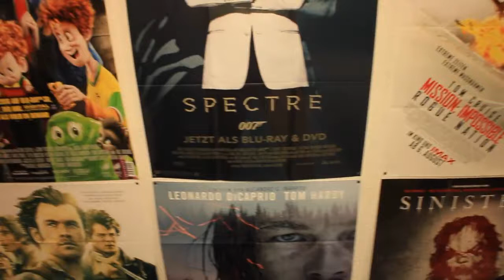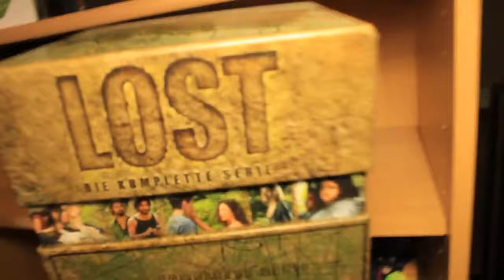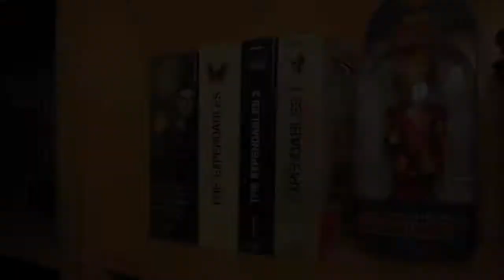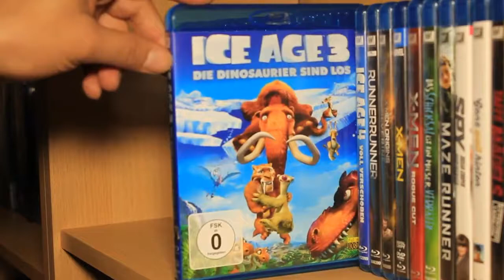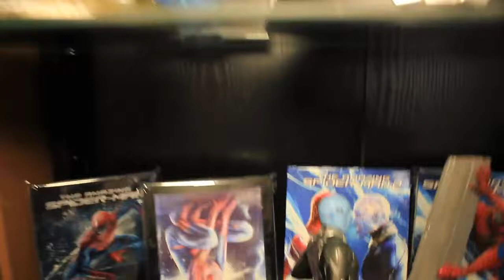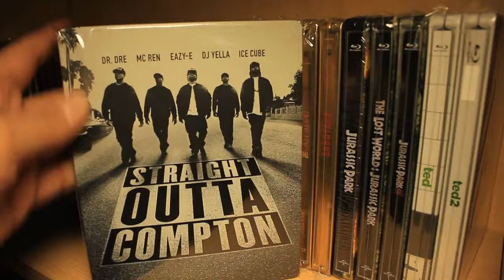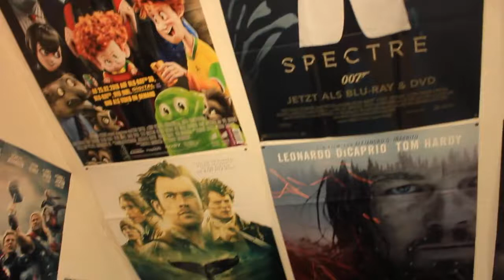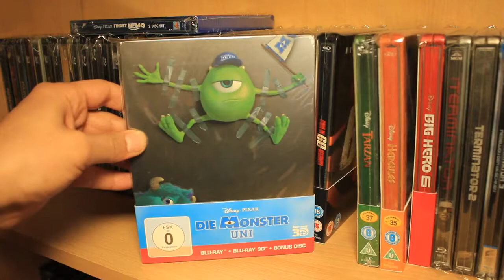Meine Blu ray Sammlung | Overview | 2016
Moin Leute! Heute gibts eine aktuelle Overview meiner kompletten Filmsammlung. Seit der letzten Overview was jetzt 2 Jahre her ist, sind so einiges an Filmen .

Ihr habt sehr lange drauf gewartet und hier ist sie, die Overview meiner gesammten und gewachsenen Blu-Ray Sammlung. Natürlich gibt es bei dieser .

Hey ho Film-,Comic- und Mangafans ich wünsche Euch viel Spaß mit meinem ersten Video hier auf meinem Kanal!^^ Ich hoffe Euch gefällt meine Sammlung! :)

Meine BLU-RAY SAMMLUNG Overview #4 - TEIL 1 (2016) | BLU-RAY, STEELBOOK vesves MARVEL COLLECTION 2016 Viel Spaß mit der vierten Overview meiner .